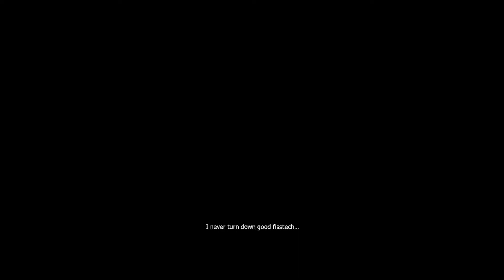The Witcher l Part 10 l Searching for clues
The Witcher walkthrough